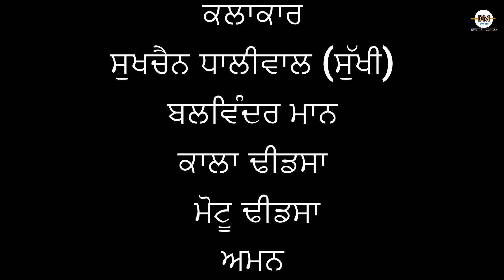ਧੋਖਾ। Punjabi short movies। Punjabi short films। Punjabi short video। Punjabi movies। Punjabi films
Story Writer 👉 Balwinder mann
Model 👉 Aman

Staring- Sukhchain dhaliwal, Balwinder Mann , kala dhindsa , karamjit haryau, Aman, mota dhindsa

Kamal Kaur reels। Punjabi film
Film

Dhindsa tv
Dhindsa channel